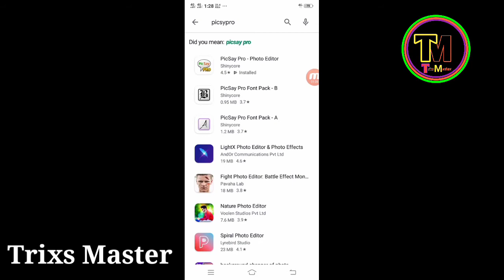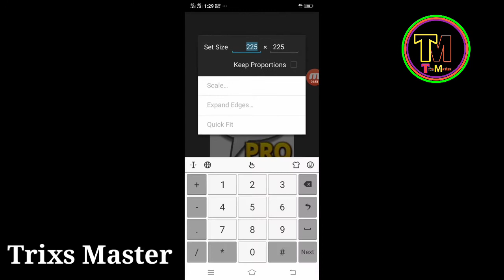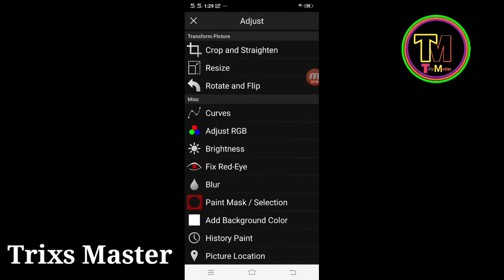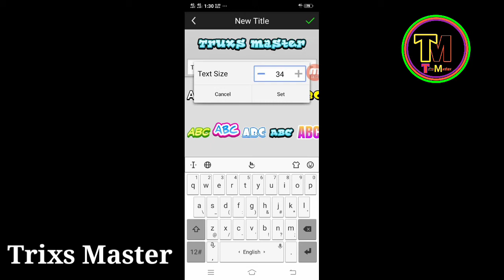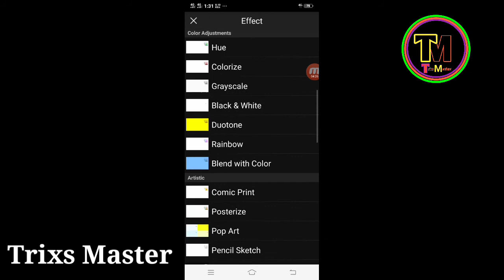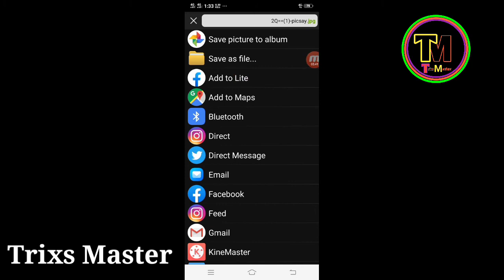How To Make HD Thumbnail for YouTube | Picsaypro App| Thumbnail Tutorial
Aj ki is video mein apko btaonga ke ap kese apni YouTube videos Ke liye HD Thumbnail bna sktay hein easy Attractive Thumbnail kese bnayegy

Thumbnail maker best Application Thumbnail maker app How To make A thumbnail Wich Application is best for Thumbnail Youtube Thumbnail How To create Thumbnails from android Mobile Android Mobile se Thumbnail kese bnayen Android Tricks, How To make Thumbnail For smart Phone How To make a professional Thumbnail for Mobile, Mobile Thumbnail maker App

Picsaypro app tutorials
Picsaypro Thumbnail Tutorial
How To use Picsaypro app

one click leave all Facebook group

how to open disabled account

create stylish name Facebook id

create song name Facebook id

Facebook group auto members add

how to increase member fun page

get Facebook auto likes